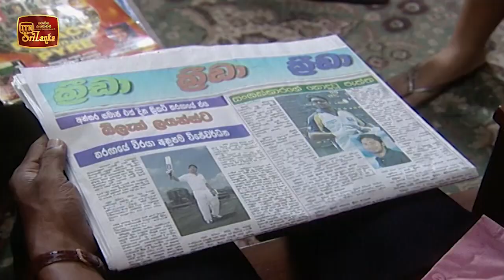Muthu Kirilli | Episode 256 | ITN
Muthu Kirilli | Episode 256